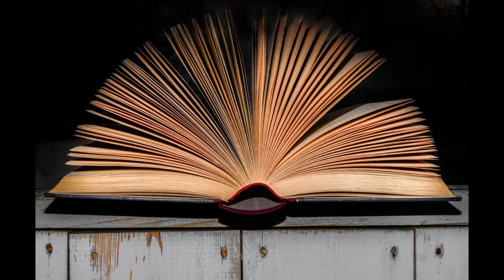Asli aor naqli doodh ko kisa pehcana? informative and facts videos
Asli aor naqli doodh ko kaisa pehcha na?
asli doodh
you sea in this youtube chanel facs and informative videos